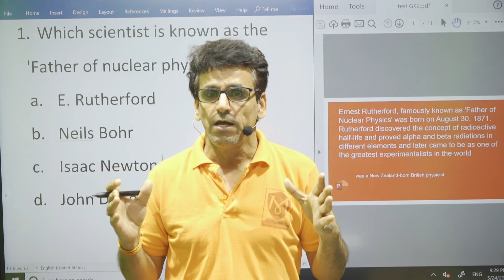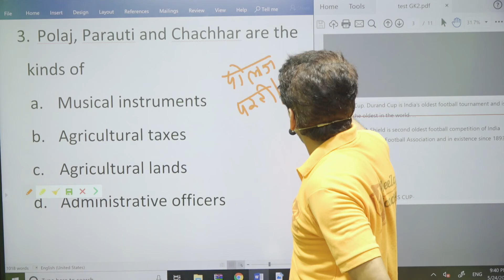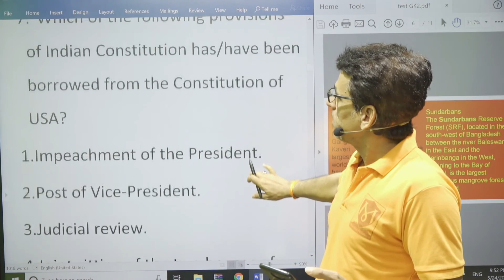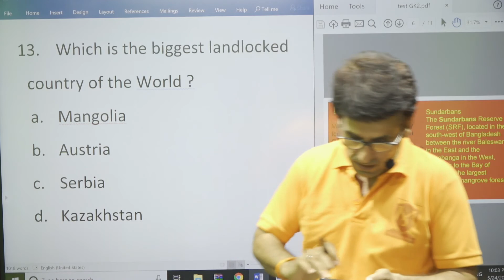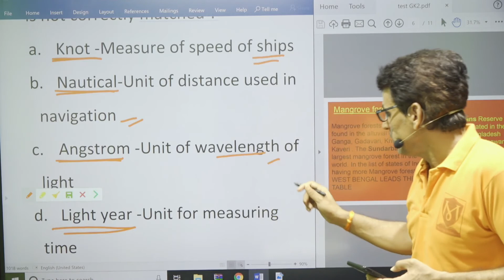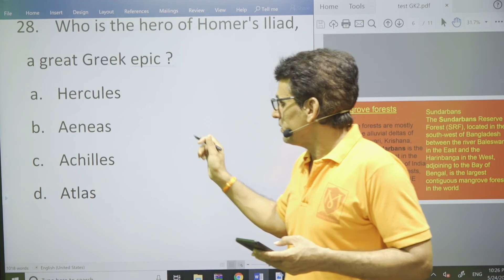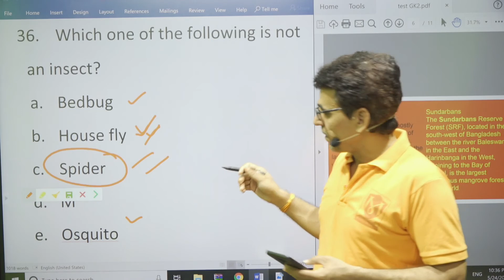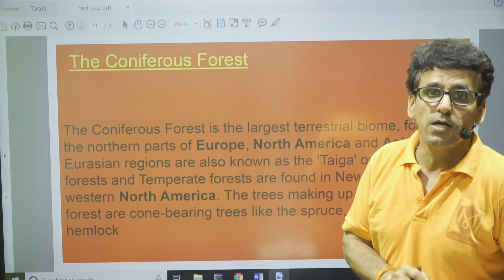Mega Test No. 1 for GK | Police Constable Practice Set - 50 Important Question | All Exams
Mega Test No. 1 for GK | Police Constable  Practice Set - 50 Important Question | All  Competitive Exams

My pCARD

Current Affairs - Daily 7:00 AM